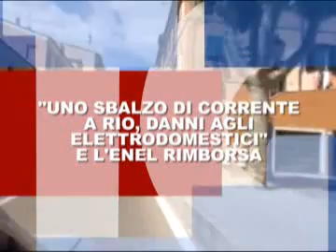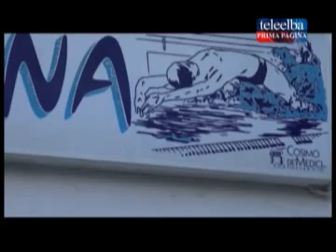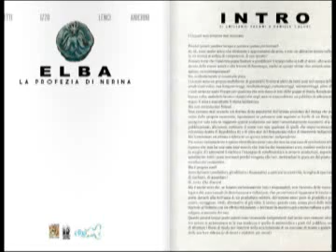Videogiornale 17 dicembre 2015